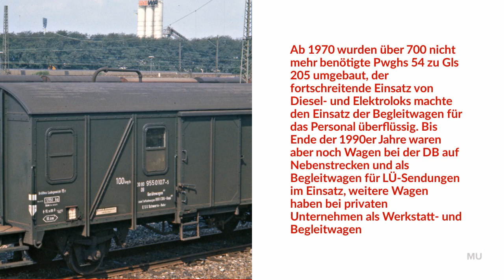Modellbahn Union - Begleitwagen Pwghs 54 - Spur H0 - Neuheit 2023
Frisch auf der Intermodellbau haben wir den Begleitwagen Pwghs 54 als Formneuheit für die Spurweite H0 angekündigt. Der Güterwagen wurde von uns bereits in Spur N realisiert und wir haben unzählige Zuschriften erhalten, dass dieses Modell auch in H0 fehlt.

Das Modell wird werkseitig mit Gleichstrom Achsen ausgeliefert. Auf Wunsch (mit einem Klick direkt beim Produkt) tauschen wir die Achsen gegen passende Wechselstromachsen kostenlos.

Modell: Spur H0 Gleichstrom. Ausgestattet mit Inneneinrichtung, Türen zum Öffnen, beweglichen & einzeln angesetzten Türgriffen, einzeln angesetzte Tritte und Handläufe, Innenbeleuchtung zum Betrieb mit Knopfzellen, NEM Kupplungsaufnahmen, Kurzkupplungskulissen, Standard Bügelkupplungen.
Je nach Version werden unterschiedliche Achslager, Fahrgestelle, Türgriffe, Tritte, Bühnen und Inneneinrichtungen umgesetzt.
Optional bieten wir Wechselstromachsen für die Umrüstung an.

Die werkseitig eingebaute Innenbeleuchtung wird mit zwei LR41 Knopfzellen betrieben (nicht im Angebot enthalten). Sie funktioniert unabhängig vom Fahrstrom und ist damit für alle analogen und digitalen Gleichstrom- und Wechselstromsysteme sowie für stromlose Abschnitte geeignet. Sie wird über den beiliegenden "Zauberstab" durch Antippen des Dachs geschaltet.

Vorbild: Der Mangel an Güterzuggepäckwagen bei der DB Mitte der 1950er Jahre führte zur Entwicklung des Pwghs 54 auf Basis der Gms 54. Hierdurch wurde zum einen der Aufwand für eine komplette Neukonstruktion vermieden, zum anderen konnten die Wagen einfach zu normalen G-Wagen umgebaut werden. Der Pwghs 54 entsprach dem Gms 54, wieß jedoch nicht dessen Lade- und Lüftungslucken auf. Stattdessen war der Wagen mit Zugführerabteil und Toilette sowie einer stirnseitigen Tür ausgestattet, die über die Bremserbühne zugänglich war. Es wurden 1200 Exemplare gebaut. Einige der Pwghs 54 wurden nach Indienststellung für den Eilgüterverkehr verwendet, erkennbar an dem großen E auf den Wagenseiten. Andere Wagen wurden auf Nebenbahnen sowie beim Autozug nach Sylt eingesetzt. Es gab verschiedene Ausführung, die sich in Achslagern, Türverrieglung, Federn und anderen Details voneinander unterschieden.
Ab 1970 wurden über 700 nicht mehr benötigte Pwghs 54 zu Gls 205 umgebaut, der fortschreitende Einsatz von Diesel- und Elektroloks machte den Einsatz der Begleitwagen für das Personal überflüssig. Bis Ende der 1990er Jahre waren aber noch Wagen bei der DB auf Nebenstrecken und als Begleitwagen für LÜ-Sendungen im Einsatz, weitere Wagen haben bei privaten Unternehmen und der DB als Werkstatt- und Begleitwagen teilweise bis heute überlebt. Sie durchliefen zahlreiche Umbauten mit neuen Fensterpositionen und veränderter Inneneinrichtung.